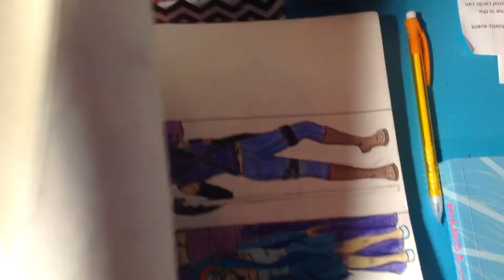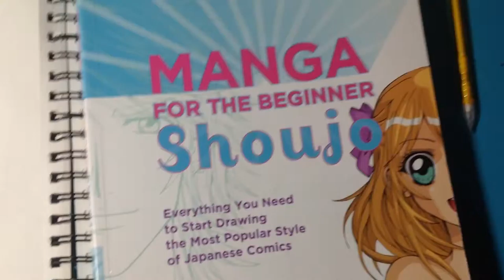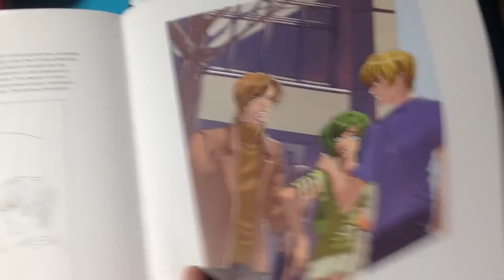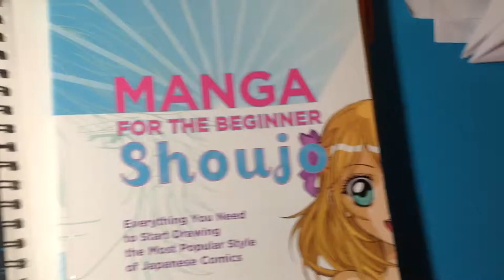Anime Drawings- Come Check Out the Awesomeness!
I've draw some SUPER COOL STUFF. Come see! Hope you enjoy them! ;D